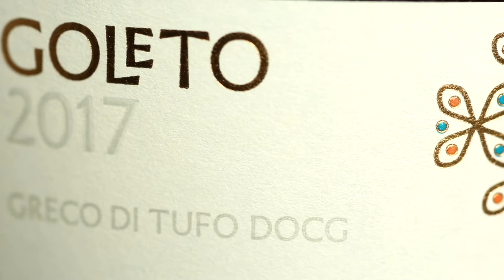Greco, described by Feudi di San Gregorio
Antonio Capaldo, CEO of Feudi di San Gregorio, talks about a typical grape of Irpinia: Greco.